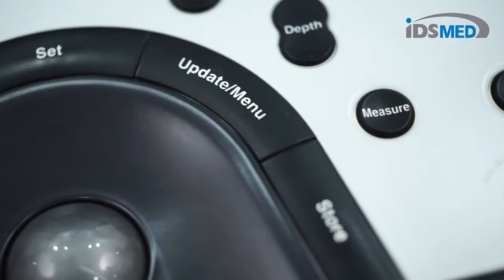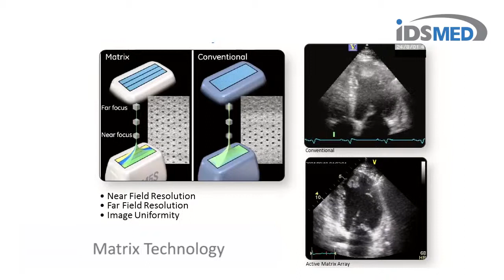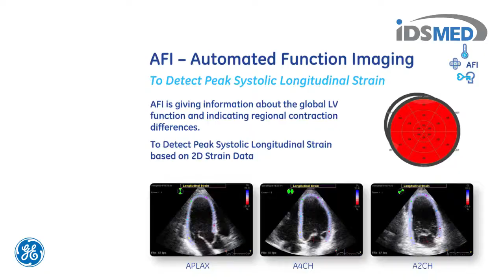GE | Vivid Q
Jika Anda mencari mesin echocardiography yang simple, portable, dan memiliki performa tinggi, maka Vivid Q ialah jawabannya. Dengan design compact, ringan, dan mudah dibawa, Vivid Q menjadi pilihan utama para kardiolog untuk melakukan pemeriksaan echo dimanapun dan kapanpun.